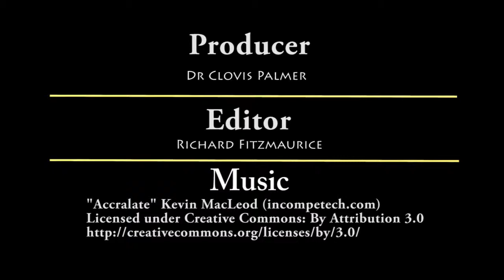Liquorice (Abrus precatorius)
Health benefits of Liquorice (Abrus precatorius). Combining traditional and modern medicine for optimal healthcare. Produced by Dr Clovis Palmer and presented by Natural Immunity-health, Sydney Australia. At naturalimmunity.com.au we find the correct balance between traditional and modern medical treatments.